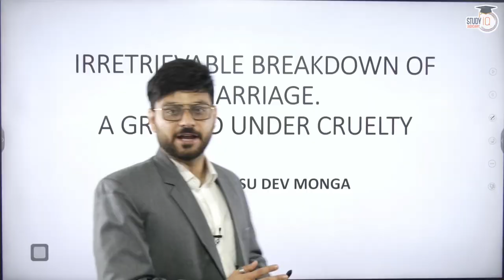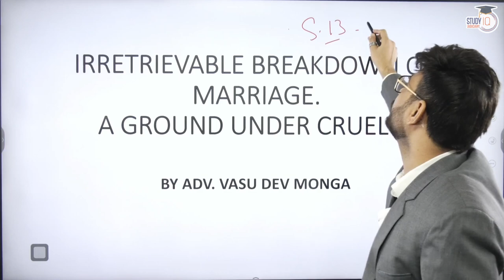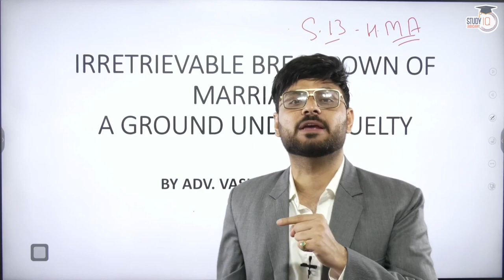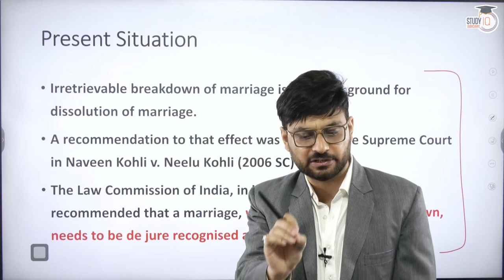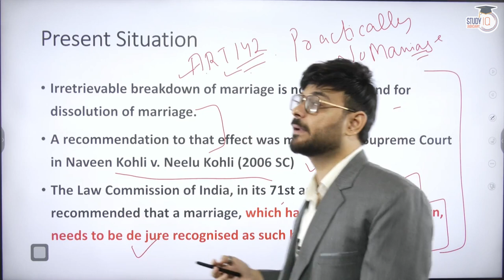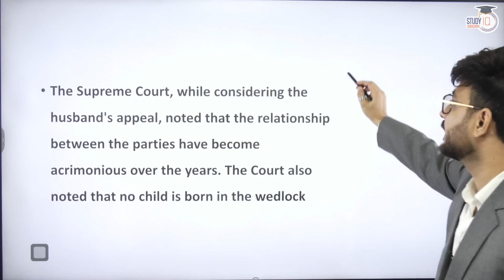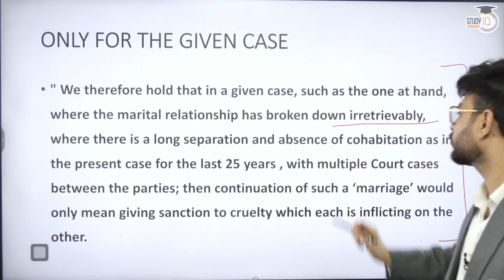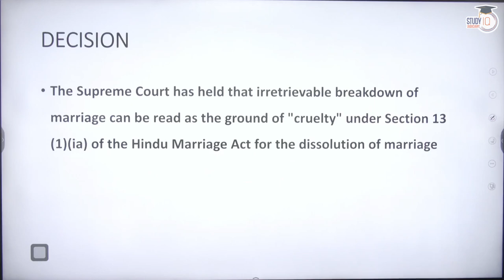Irretrievable Breakdown of Marriage | Grounds of Divorce | Cruelty | Hindu Marriage Act | StudyIQ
In this video, we will discuss the concept of Irretrievable Breakdown of Marriage, one of the grounds for divorce under the Hindu Marriage Act. We will also look into the concept of cruelty and how it can be a ground for divorce. This video is helpful for UPSC aspirants, law students, and anyone who wants to understand the grounds of divorce under the Hindu Marriage Act.